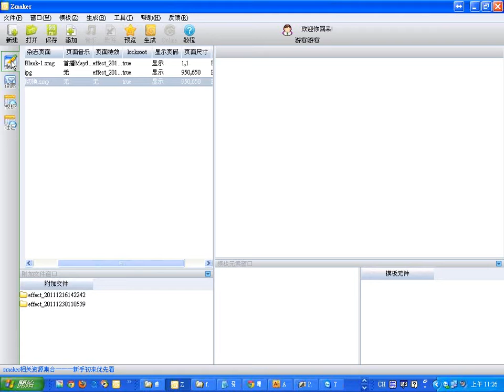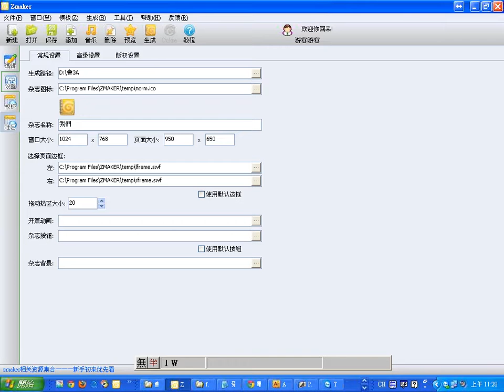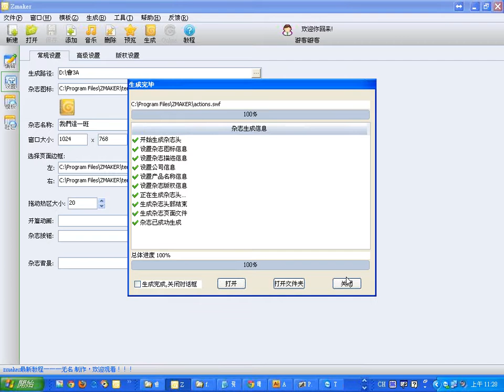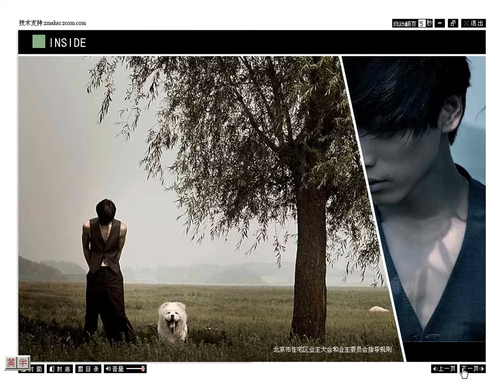1230：04ZMaker匯出exe檔案的方式